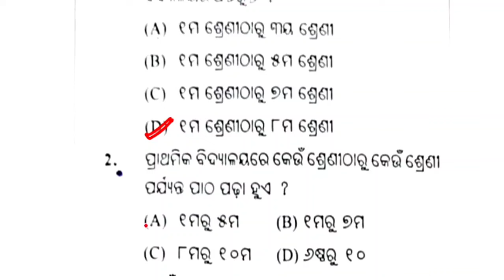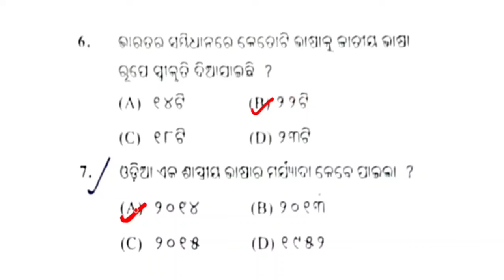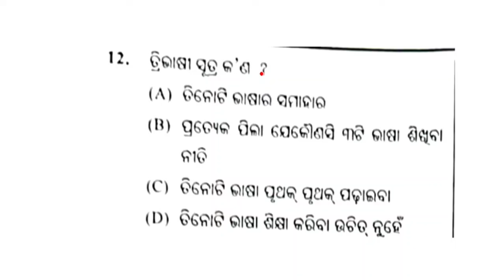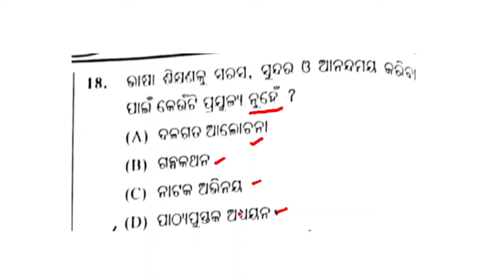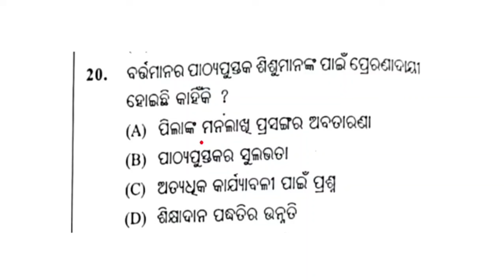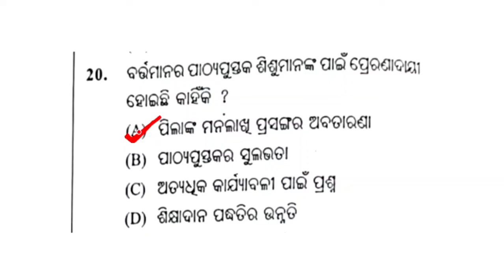OTET Odia Pedagogy Class | Odia Pedagogy Important Questions Series | Odia Pedagogy Mcqs